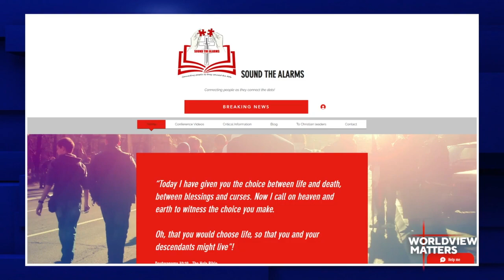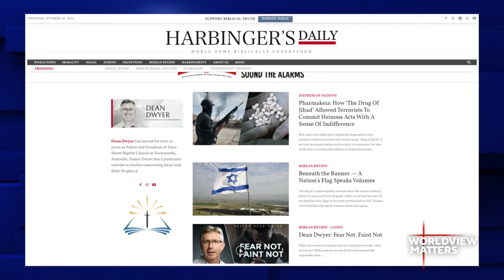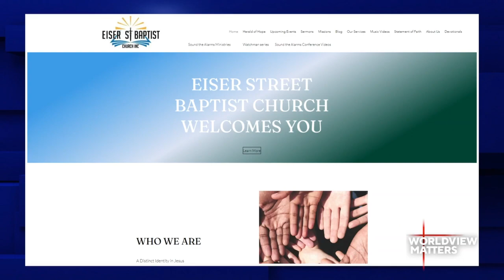What Happened to Churches in Australia and America? Worldview Matters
Dean Dwyer has served for over 20 years as Pastor and President of Eiser Street Baptist Church in Toowoomba, Australia. Pastor Dwyer is also a co-founder of Sound the Alarms Ministries which seeks to highlight how current events play into Bible prophecy.